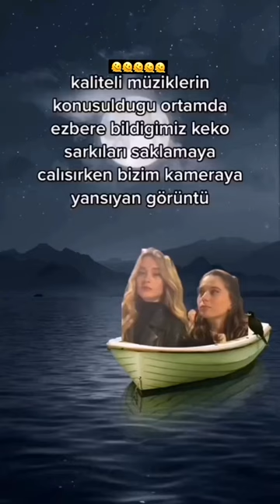Seninle ilk defa